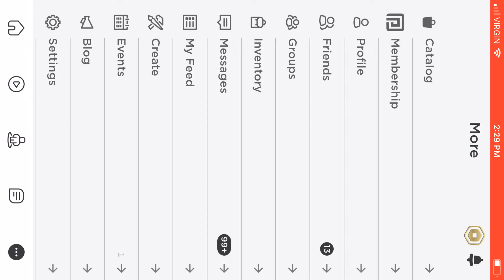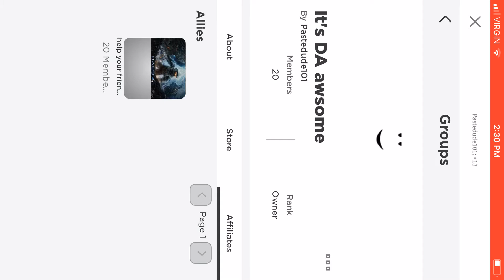Kid Kamm pls buy my VIP Server in this game link in the description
there the game for u kidkam